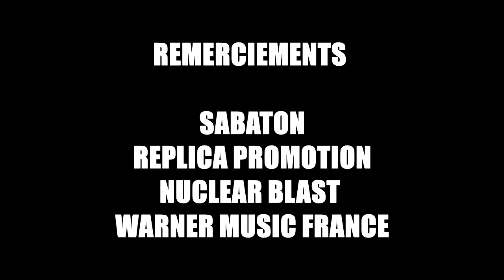INTERVIEW - SABATON [VO/VOSTFR]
We discussed with Pär SUNDSTRÖM from SABATON about their new upcoming album "The Great War" (Release Date : July 19th via Nuclear Blast) and the creation of their own Historic Youtube Channel called SABATON HISTORY (link below)
Thanks to Replica Promotion, Nuclear Blast and SABATON for this interview !

All artistic stuff (music & video) are credited in this video with band, major and promoter's agreement !

© WARM TV - JUNE 2019